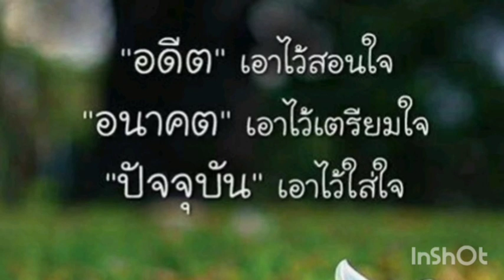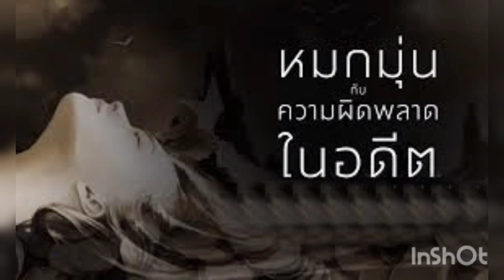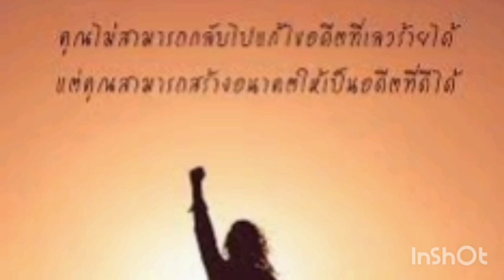ให้มันแล้วไป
เรื่องที่ผิดพลาดในอดีต..จำ..เพื่อเป็นบทเรียนว่าจะระวังไม่ให้เป็นเช่นนั้นอีก..ไม่ใช่ จำเพื่อเอามาทำร้ายทิ่มแทงจิตใจของเราเอง แล้วก็ทุกข์ระทม..จมอยู่กับมัน...